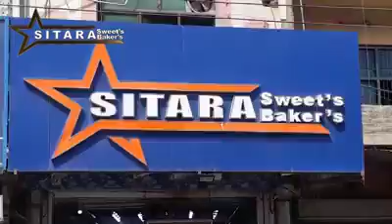Medan people strike against Rahat Ullah Murder